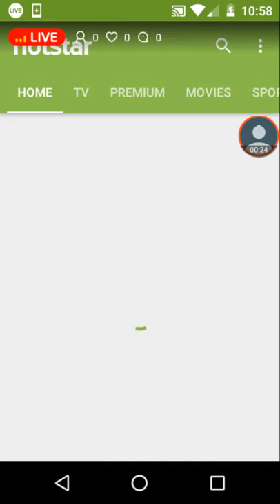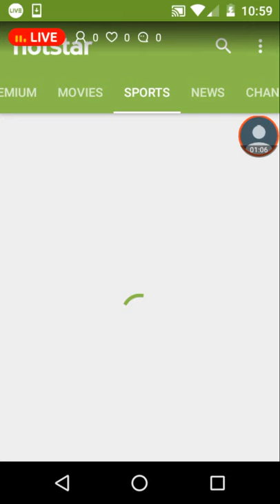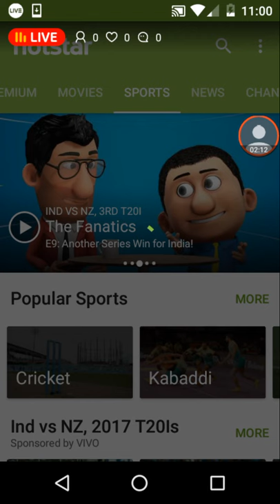Mumbai vs Baroda Day 1 live